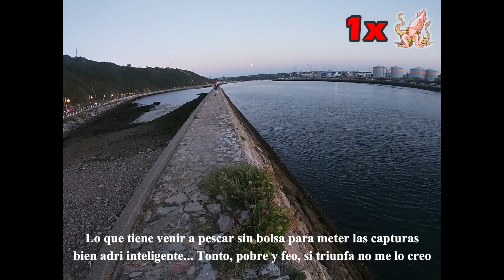🦑 EGING en ASTURIAS desde COSTA🦑 #5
Día de EGING en el Cantábrico desde costa en Asturias. Esta vez desde la ría, poco a poco va avanzando la temporada del calamar y con ello estos se van haciendo cada vez más grandes, se acerca el invierno y los calamares invernales están a la vuelta de la esquina...

 ❎Aquí tenéis nuestro INSTAGRAM ❎

 ¡¡Un saludo y buena pesca!!